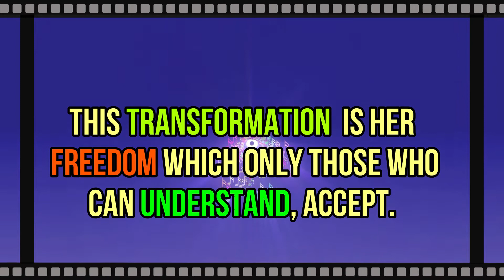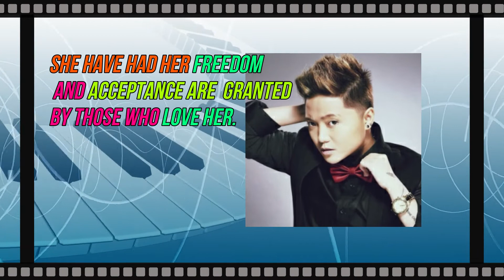CHARICE PEMPENGCO'S CAREER WITH INTERNATIONAL STARS & CELEBS- REWIND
CoG's FilTeraction Episode 2  features  Charice's relations to other international stars that are helpful to her career. It also  shows how freedom was bestowed to Charice  for coming out while acceptance  from others such as David Foster, Oprah Winfrey and  those who love her  made gestures of support. There  others  whom she  worked with but were not featured here for the reason that there were no images found to document.